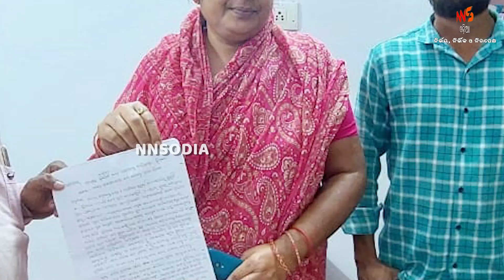ବିଧାୟିକାଙ୍କ ଭାଇଙ୍କୁ ସାତଖୁନ ମାଫ ||MLA ||DHENKANAL ||ODISHA